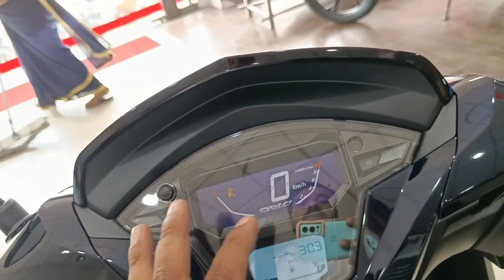new Honda Dio 125 new colour new edition 2023 model full review Hindi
Honda showroom Jamshedpur near Mango Jamshedpur Jharkhand #